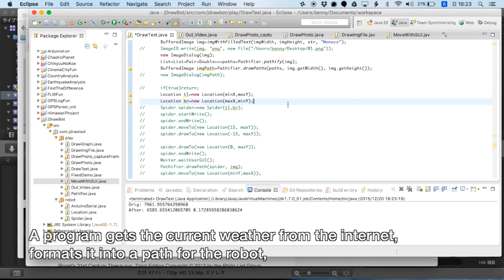TOIKI - using foggy windows as a transient information display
This is a quick demo showing how you can use XY plotters to draw stuff on foggy windows. Far from practical I know, but I enjoy the nostalgic element attached to drawing on windows on cold winter mornings, as well as the unobtrusive and transitive nature of the display.